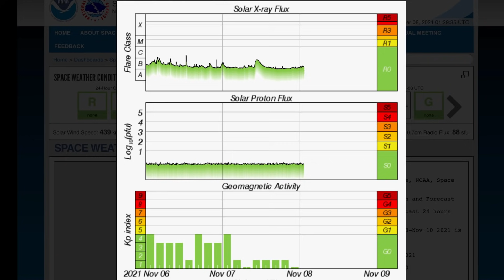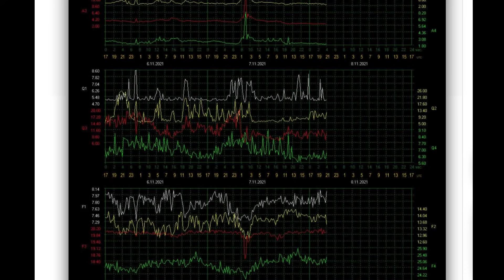West Coast STORMS / CHINA Earthquakes / La Palma Volcano Update / Space Weather Today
November 7, 2021

5 Day not so normal World Weather forecast. Plus a look at spaceweather for today.